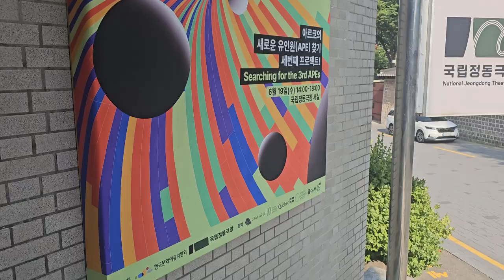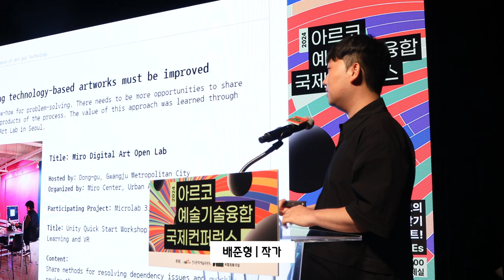[ARKO] 2024 제2회 아르코 예술기술융합 국제 컨퍼런스 | 현장 스케치 | 예술X기술융합지원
🔴 2024 APE CAMP 〈제2회 아르코 예술기술융합 국제 컨퍼런스〉 현장 스케치
ㅣ
한국문화예술위원회(ARKO)는 지난 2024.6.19(수) 국립정동극장 세실에서 '2024 제2회 아르코 예술기술융합 국제 컨퍼런스: Searching for the 2nd APEs'를 개최하여 다양한 예술기술융합 현장의 최신 사례를 소개하고 고민을 나누는 시간을 가졌습니다. 이번 컨퍼런스는 사전 예약 공지 3일 만에 170석이 모두 매진되는 등 뜨거운 관심을 받았습니다.
올해 컨퍼런스에는 예술과 건축, 기술을 융합하는 하이브리드 공간의 선두주자 ▲ 영국 ‘제이슨 브루짓 스튜디오(Jason Bruges Studio)’의 제이슨 브루지스(Jason Bruges), 디지털 바우하우스라고 불리는 ▲ 독일 ‘예술 및 미디어 센터(ZKM)’의 아넷 홀츠하이드(Anett Holzheid), 예술과 기술을 포함한 학제 간 협력을 장려하는 비영리 문화센터인 ▲ 미국 ‘그레이 에어리어(Gray Area)’의 배리 스루(Barry Threw), 몬트리올의 창작 커뮤니티이자 비영리 예술단체인 ▲ 캐나다 ‘월드 크리에이션 스튜디오(World Creation Studio)’의 마일로 라인하르트(Milo Reinhardt, 시민과 다양한 분야의 전문가가 만들어 나가는 예술센터인 ▲ 일본 ‘야마구치 정보예술센터(YCAM)’의 다이야 에이다(Daiya Aida)가 찾아와 글로벌 예술-기술 융합 우수 사례를 소개했습니다.

국내 연사로는 ▲ 김재우 PD ▲ 배준형 작가가 예술기술 융복합 창작을 진행하는 과정에서 얻은 고민을 토대로 〈예술가가 바라본 기술가, 기술가가 바라본 예술가〉 토크 세션을 진행했습니다.

ㅣ
한국문화예술위원회는 예술기술융합 현장의 인사이트를 제공하고 융복합 창작의 저변을 넓히기 위해 더 다양한 기회로 닿아가겠습니다.